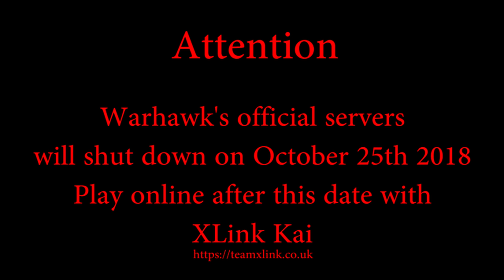Warhawk (PS3) - Garden Showdown CTF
NOTE: Warhawk's official servers will shut down on January 31st 2019, you can use XLink Kai to keep playing after this date.

You can use XLink Kai to keep playing after the shutdown, if it still happens.